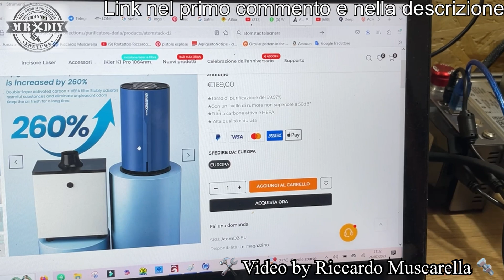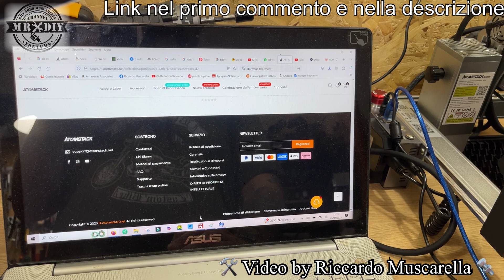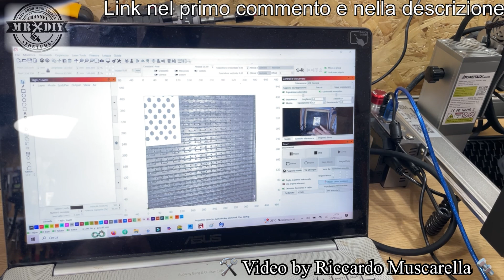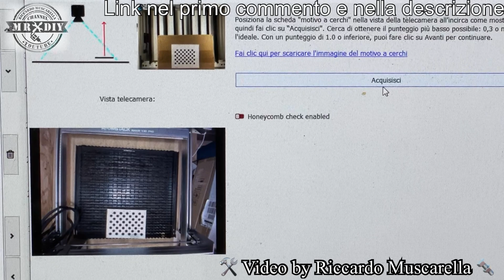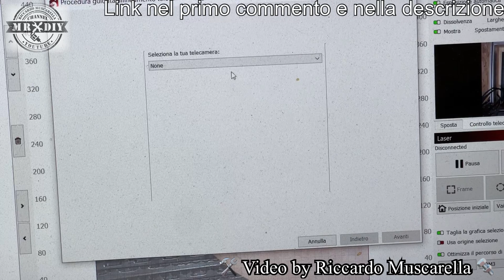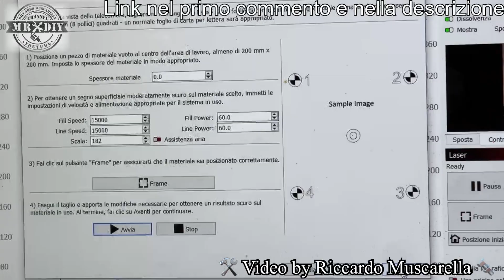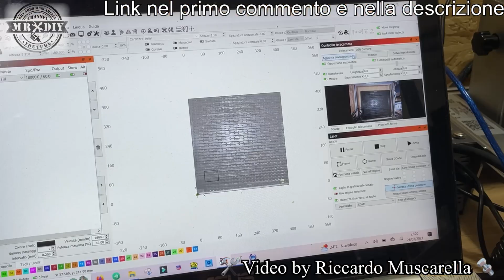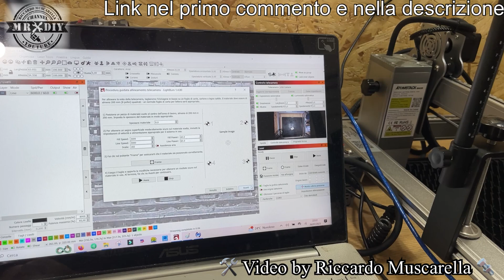Telecamera per incisore laser con lightburn e filtro aspirafumi, depuratore d'aria ATOMSTACK. d2 ac1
Il purificatore d'aria Atomstack Maker D2, un elemento filtrante a 3 strati appositamente sviluppato per il taglio laser, è in grado di filtrare efficacemente gli odori e le sostanze nocive generate dal taglio laser, con un tasso di filtrazione del 99,5% (dati dei test di laboratorio Atomstack). Lo scarico dei gas di scarto del taglio direttamente nell'atmosfera provoca un maggiore inquinamento, pertanto è necessario utilizzare un purificatore d'aria per rendere l'aria fresca; utilizzare il purificatore d'aria atomstack maker e dire addio a tutti i gas inquinanti: PM2.5/PM10/formaldeide/TVOC, ecc. La salute non ha prezzo, per la salute vostra e della vostra famiglia, fate un buon lavoro di protezione della sicurezza; non è più necessario preoccuparsi del luogo di lavoro per il taglio laser, utilizzare la copertura protettiva e il purificatore d'aria di atomstack maker, non è necessario preoccuparsi dello scarico dei fumi e dell'inquinamento atmosferico, è possibile lavorare in modo sicuro nel proprio garage, scantinato o officina; un singolo elemento filtrante può essere utilizzato per circa tre ore al giorno in un normale pannello di legno per il taglio laser e può funzionare ininterrottamente per 3 mesi, mentre il tempo di lavoro continuo può raggiungere le 200 ore, offrendo una protezione efficiente a lungo termine; bastano tre passaggi, non è necessario smontare il circuito e si può sostituire rapidamente l'elemento filtrante in cinque minuti; il depuratore atomstack maker può essere adattato a tutti i prodotti della scatola di protezione di Atomstack, Ortur, NEJE, xtool e altre marche.

Fotocamera digitale industriale: Diversa dalla fotocamera elettronica, la fotocamera di atomstack maker è una fotocamera digitale industriale HD da 5 mega-pixel, che garantisce un posizionamento preciso durante l'uso; La telecamera ha un Obiettivo grandangolare industriale, perfetto per macchine con un'inquadratura di 450*450 mm (gamma fotografica 400*400 mm); è appositamente personalizzata per la macchina per l'incisione laser è profondamente abbinata al software Lightburn. Dopo una semplice calibrazione, è in grado di individuare automaticamente l'area e l'oggetto da lavorare, con un errore di posizionamento inferiore a 0,5 mm; Non è più necessario raddrizzare i materiali da intaglio. La telecamera di atomstack maker risolve perfettamente il problema del posizionamento dei modelli di forma speciale. Ora è possibile progettare direttamente sulla superficie dei materiali di consumo e ciò che si vede è ciò che si ottiene; Grazie al posizionamento preciso della telecamera, è possibile completare più attività indipendenti contemporaneamente. Sotto la guida della telecamera, il laser troverà automaticamente gli oggetti da intagliare uno per uno e lavorerà; Attraverso la ripresa ritardata della fotocamera, è possibile registrare il completamento dell'intero lavoro e condividerlo con tutti su Youtube, Twitter, Facebook e altre piattaforme. Loderemo i vostri lavori creativi; può adattarsi a tutte le macchine per incisione laser Atomstack, Ortur, NEJE e xTool